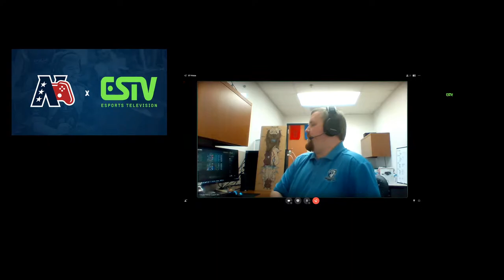League of Legends Week 6 | Illinois Wesleyan University v Carroll University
Join us tonight for League of Legends Week 6 between Illinois Wesleyan University and Carroll University! All this casted by Ethan Dahlen and Jim Lowery!

NECC Twitch:
Our Partner Socials:
ESTV Twitch: